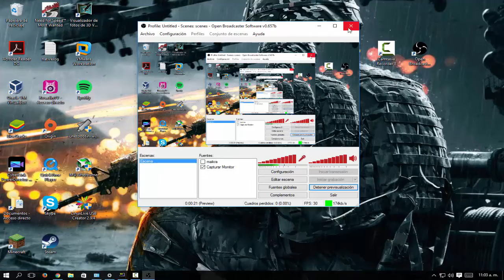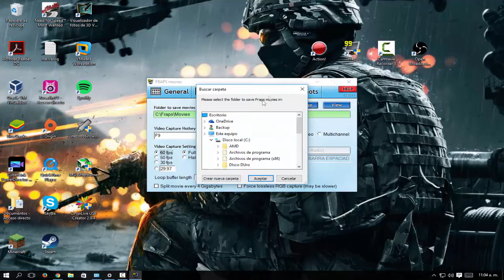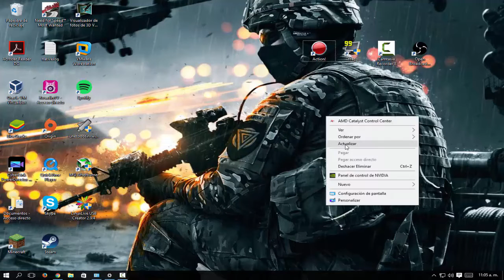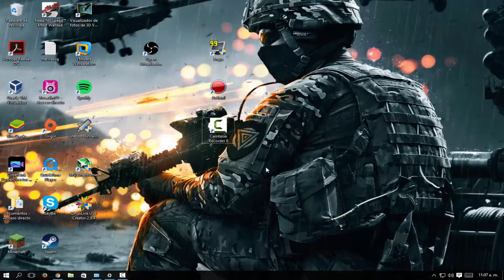Los Mejores Programas Para Grabar tu Escritorio Y Juegos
Espero Te Guste este Nuevo Video :D

Pues bien Espero Disfruten el video y que sea de Mucha Ayuda
Bueno pues espero les haya Gustado :D